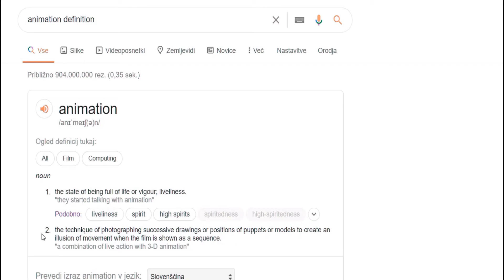Fever (Animation)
Let's step it up a little and shift to a higher gear with some dynamic animations :).